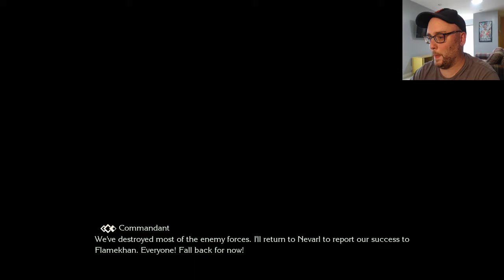Nobody got no parents. Trials of Mana #02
Super cliche with all three of these characters.   They have a combined total of one parent.